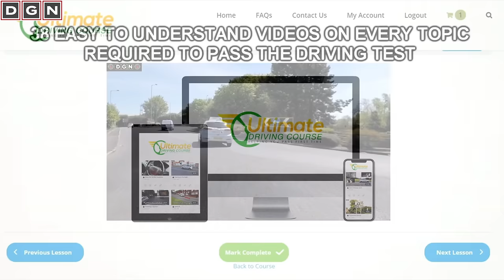I had to intervene 8 times as Learner Driver makes 12 SERIOUS FAULTS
Ken's Driving Test does not go according to plan, he made 12 Serious Faults and I had to intervene 8 times during the Driving Test.

Chapters
00:00 Preview
01:05 Ken Introduction
02:35 Start of Driving Test
02:44 Serious Fault: Gear/Stalling
06:43 Minor Fault: Stopping Position
07:10 Minor Fault: Observations
07:44 Good Control at Steep Uphill Junction
08:10 Minor Fault: Mirrors & Signal
08:48 Minor Fault: Mirrors
09:17 Serious Fault: Observations
09:45 Minor Fault: Gear
10:35 Serious Fault: Steering
11:01 Serious Fault: Positioning
11:55 Good Observations
12:28 Serious Fault: Observations
13:13 Serious Fault: Planning/ Judgement
13:47 Serious Fault: Mirrors
14:24 Serious Fault: Gear
15:09 Catches Me Out
15:50 Serious Fault: Observations
16:36 Serious Fault: Planning and Judgement
17:16 Serious Fault: Gear / Stalling
17:56 Serious Fault: Stopping Position
18:32 End of Test Feedback

If you are learning to drive or will be starting soon please check out my Ultimate Driving Course. The Ultimate Driving Course itself has been designed to enhance your Driving Journey helping you save time and money on your driving Lessons by offering structured and informative videos on every single topic required to pass your test for the price of one lesson

But don’t take my word for it, I have unlocked the first three modules/10 Videos of the Automatic and Manual Editions of the Ultimate Driving Course for you to try.

We have now introduced a FREE TO ACCESS Theory Section. As part of Phase 1 you can now access the below features.

• Practice Theory Questions
• Road Sign Flashcards
• Theory Mock Tests

These new features will be free to access regardless of whether you have purchased the Ultimate Driving Course or not.